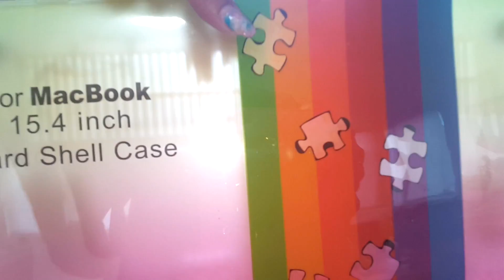ママツーのMacBookカバーがきた！！【ココロマン普段の様子】